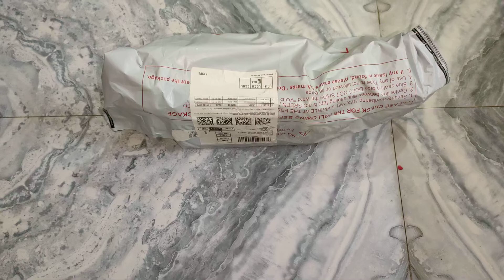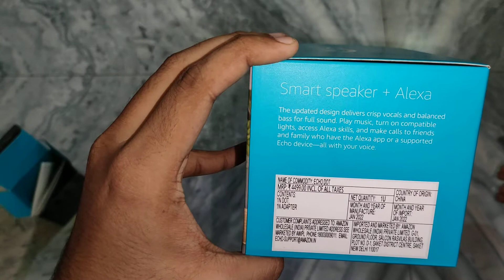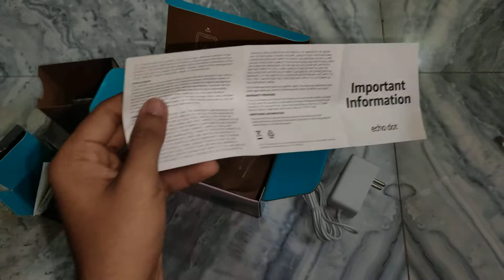Echo Dot (4th Gen, Blue) bundle with Amazon Smart Plug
This combo contains Echo Dot (4th Gen) and Amazon Smart Plug. Amazon Smart Plug helps add voice control to your appliances or sockets that can be controlled hands-free using Echo Dot
Frustration Free Setup - Set up your plug within minutes - plug in, open the Alexa app, and start using your voice
With the Amazon Smart Plug, make your home smart - Use voice to control mobile charger, lamps, kettle and other appliances, or control TV remotely from Alexa app when you’re away
Echo Dot (4th Gen) has a new spherical design and improved bass performance compared to Echo Dot (3rd Gen)
Get started with Smart home: It is simple to make your home smart and use voice to control lights. Extend this experience to other appliances like ACs, TVs, geysers using smart plugs (to be purchased separately)
Hands-free music control: Stream millions of songs in your favorite language from Amazon Prime Music, Spotify, JioSaavn, Gaana, or Apple Music

Your Echo devices come with multiple layers of privacy protection. From microphone off button to the ability to view and delete your voice recordings, you have transparency and control over your Alexa experience. Learn more about Alexa Privacy.

Amitabh Bachchan’s voice on Alexa
Make your everyday conversations more interesting with Amit ji. Get access to his father’s poetry, life stories, movie experiences, inspirational quotes, tongue twisters, weather updates and much more in his iconic voice. To buy this experience on your Echo device, just say, “Alexa, introduce me to Amit ji.”“
Want to speak to Alexa in Hindi?
You can change your device language to English/हिन्दी via the Language options inside the Device settings on the Alexa App. If you don’t see this option, please make sure you have the latest software update on your Echo device and the latest version of the Alexa app. To speak to Alexa in Hindi, just ask, “Alexa, speak in Hindi.“
Echo Dot (4th Gen)
Size

100 x 100 x 89 mm

Weight

341.3 g (Actual size and weight may vary by manufacturing process)

WiFi connectivity

Dual-band WiFi supports 802.11a/b/g/n/ac (2.4 and 5 GHz) networks. Does not support connecting to ad-hoc (or peer-to-peer) WiFi networks.

Bluetooth connectivity

Advanced Audio Distribution Profile (A2DP) support for audio streaming from your mobile device to Echo Dot or from Echo Dot to your Bluetooth speaker. Audio/Video Remote Control Profile (AVRCP) for voice control of connected mobile devices. Hands-free voice control is not supported for Mac OS X devices. Bluetooth speakers requiring PIN codes are not supported.

Audio

1.6” built-in speaker for voice feedback. 3.5 mm stereo audio output for use with external speakers (audio cable not included).

Item quantity

1

All-new Echo dot is sold with a limited warranty of one year. Use of All-new Echo dot is subject to the terms.

System requirements

Echo Dot comes ready to connect to your WiFi. The Alexa app is compatible with Fire OS, Android and iOS devices and also accessible via your web browser. Supported operating systems. Certain skills and services may require subscription or other fees.

Setup technology

Amazon WiFi simple setup enables customers to connect smart devices to their wifi network in a few easy steps. Wifi simple setup is another way Alexa is always getting smarter. Learn more about WiFi simple setup

Accessibility features

The Alexa app and Alexa-enabled products include several features for customers with accessibility needs related to vision, hearing, mobility, and speech. Learn more about Alexa accessibility.

Echo Dot, power adapter (15W), and Quick Start Guide.

Generation

Echo Dot (4th Gen) - 2020 release

Privacy features

Wake word technology, streaming indicators, microphone off button, the ability to view and delete your voice recordings, and more. Visit the Alexa Privacy Hub to explore how Alexa and Echo devices are designed to protect your privacy.

Language

Alexa speaks English and Hindi

China

Generic name

Speakers